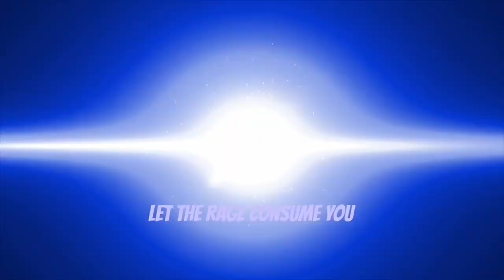The Cleansing | SHADOW OF THE TOMB RAIDER WALKTHROUGH PART 2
Shadow of the Tomb Raider is the 2018 sequel to Rise of the Tomb Raider, and third and allegedly final installment in the Survivor Timeline.

In the two months since Rise of the Tomb Raider, Lara Croft and her friend Jonah Maiava have dedicated themselves to stopping the activities of paramilitary organization Trinity. The two track a cell to Cozumel in Mexico that is led by Pedro Dominguez, the head of Trinity's High Council. Slipping inside nearby tombs being excavated by Trinity, Lara discovers a temple containing the Dagger of Ix Chel and references to a hidden city. Murals adorning the walls allude to the Silver Box of Chak Chel and warn of "the Cleansing", a Mayan apocalypse culminating in a permanent solar eclipse. Lara ignores the warnings and takes the Dagger to prevent Trinity from acquiring it. Dominguez catches her and reveals that by taking the Dagger, Lara has triggered the Cleansing. He takes the Dagger, intending to unite it with the Box to stop the Cleansing and use the power it grants him to remake the world in his image.